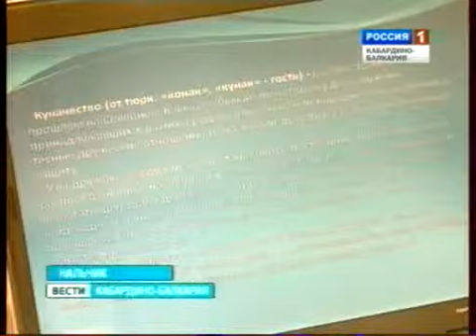ВЕСТИ КБР (28.12.2011)